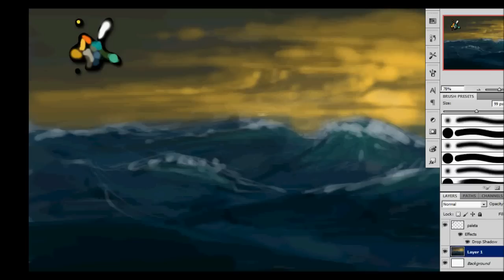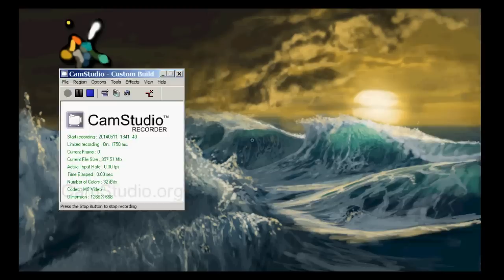How to paint crashing waves in photoshop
time lapse video how I draw water waves in photoshop, splashes and breaking waves with sunset